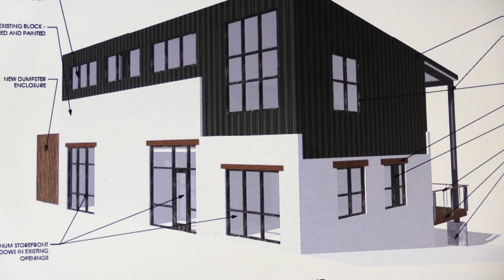"Audentes Fortuna iuvat"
This is a re-release of the original Video from March 2021.
The Video was taken down for a variety of "good" reasons that have nothing to do with the Building Project.

This will be the first Video is a series about renovating our new Building.
There should be an update Video about one each week.